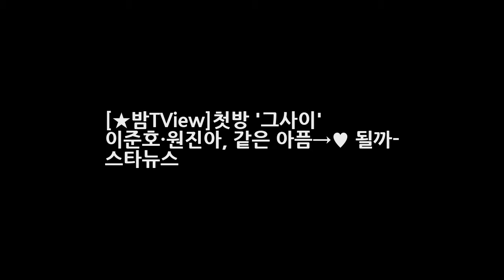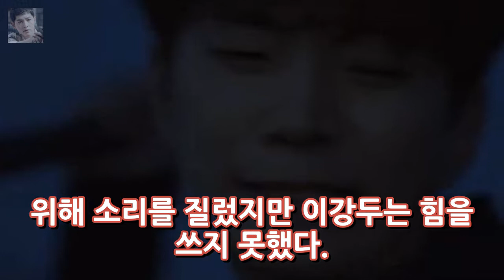[★밤TView]첫방 그사이 이준호·원진아 같은 아픔→♥ 될까- 스타뉴스 엔터테인먼트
사진=그냥 사랑하는 사이 방송 화면 캡처 드라마 그냥 사랑하는 사이에서 이준호와 원진아가 만났다. 11일 오후 방송된 JTBC 월화드라마 그냥 사랑하는 사이(극본 유보라 연출 김진원)에서 이강두(이준호 분)와 하문수(원진아 분)는 같은 아픔을 겪고 있는 사실이 밝혀졌다. 이날 방송에서 이강두는 전 직장에서 임금 문제로 갈등을 겪었다. 공단이 힘들다며 임금을 삭감하려는 사장에 말에 반발했다.
부산국제영화제 나카야마 미호 문소리 정말 강인한 여성 인상 받았다 극찬  엔터테인먼트:
7호실 신하균X도경수 캐릭터 포스터 첫 공개...강렬 비주얼  엔터테인먼트:
여민정 드레스여민정 레드카펫 노출 사고 논란 여민정 트위터 프로필 영상  엔터테인먼트:

Please visit their channel to view more: